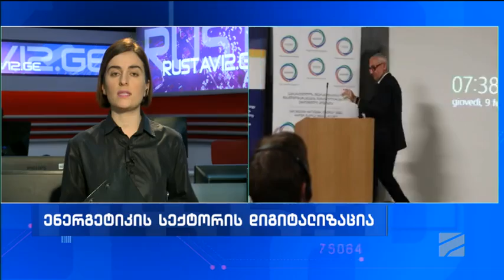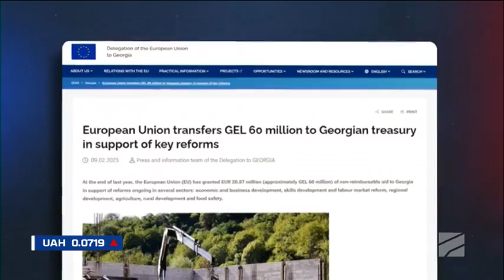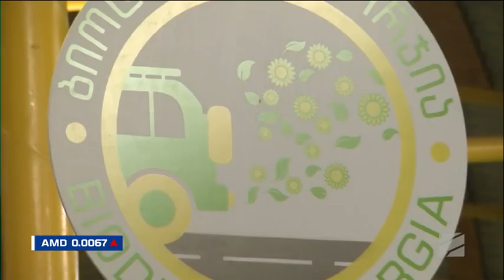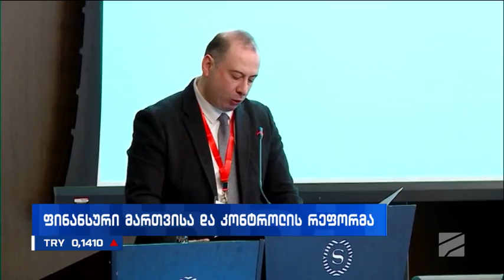ბიზნესი რუსთავი2 ზე-2023.02.09